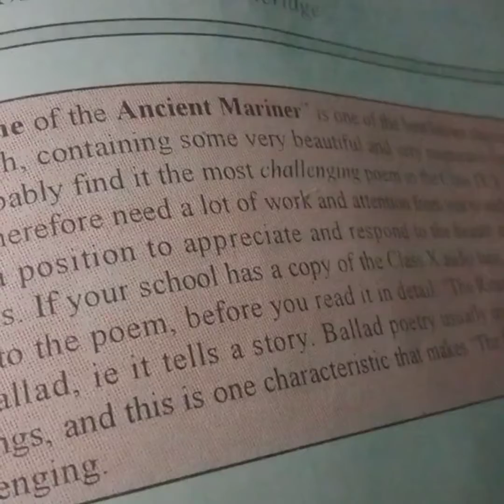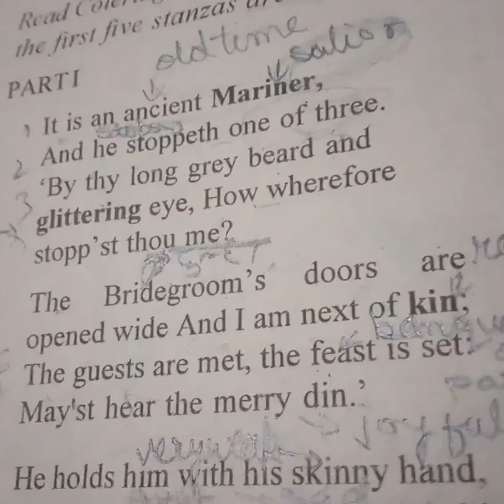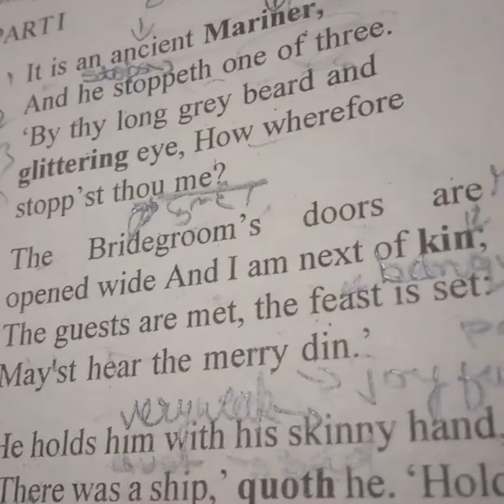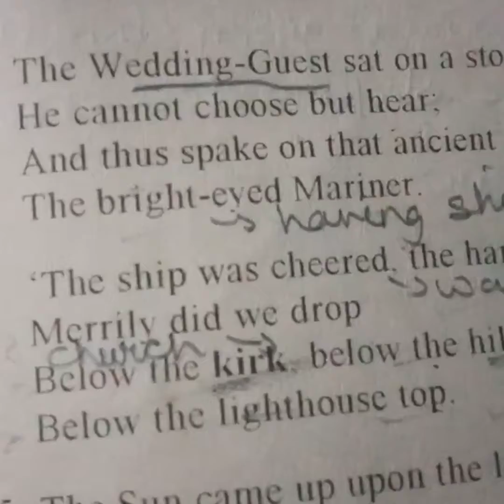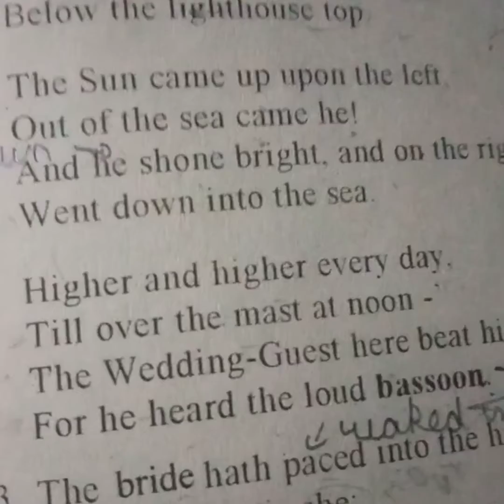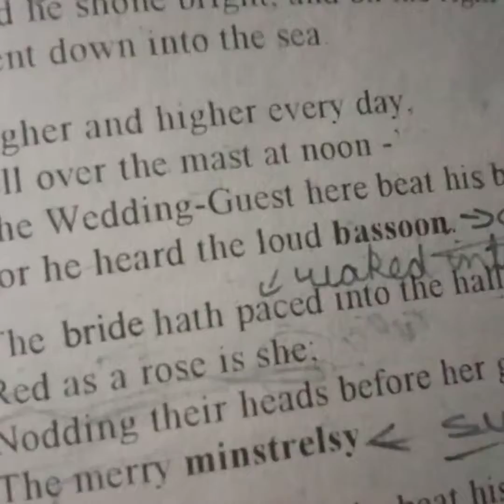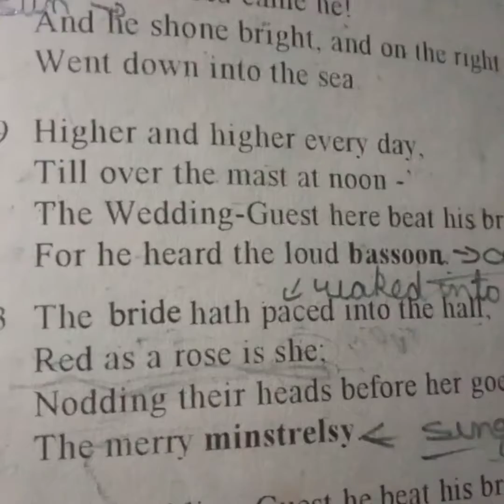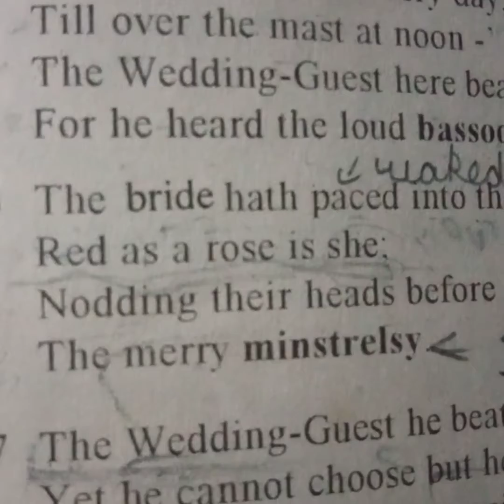◦•●◉✿Explaining a classical& challenging piece ◦•●◉✿of poem(Rime of the Ancient Mariner) 😇✿◉●•◦✿◉●•◦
◦•●◉✿Explaining poem(TheRime of the ancient ◦•●◉✿Mariner) Part-1For Classes 8th9th10th onwards✿◉●•◦✿◉●•◦